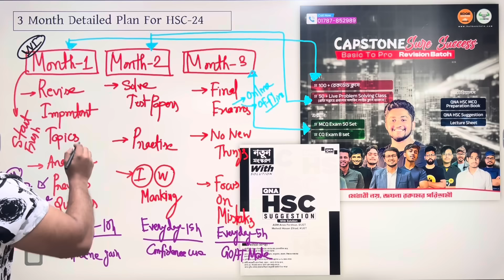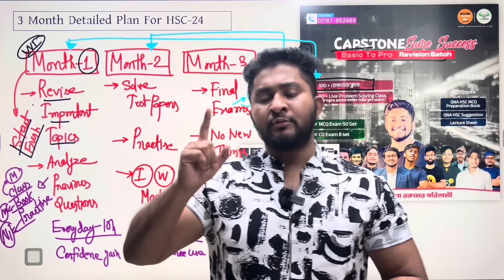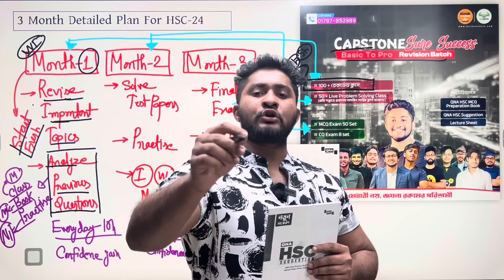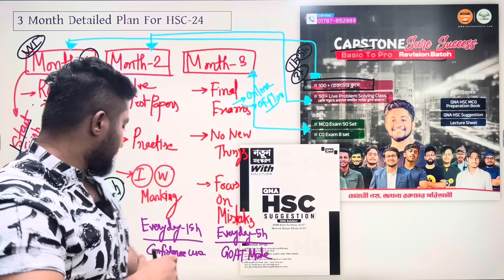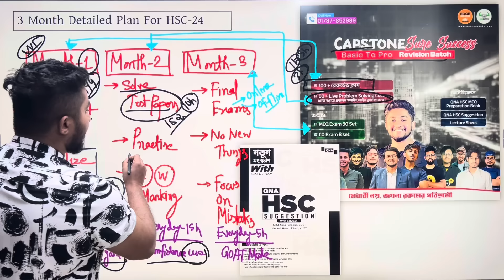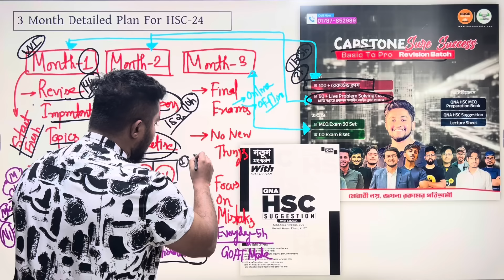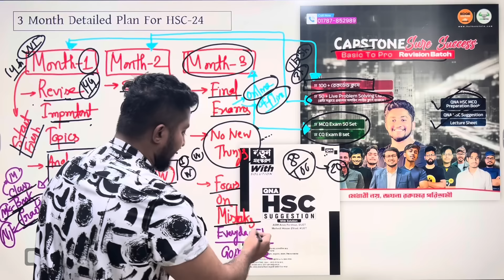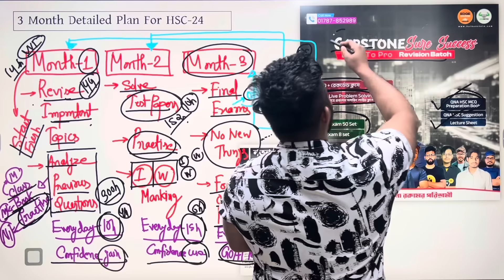মাত্র ৮০ দিনে এইচএসসিতে গোল্ডেন পাওয়ার সবচেয়ে ডিটেইলড প্লান || HSC-24 MASTERPLAN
Capstone Sure Success Basic to Pro Revision Program for Science'24

👉কোর্সটি কেন নিবে?
-100+  বোর্ডে কমন উপযোগী  রিভিশন ক্লাস
-50+ লাইভ ক্লাস( সাপ্তাহিক প্রবলেম সলভিং লাইভ ক্লাস থাকবে)
-১০০% টাইপভিত্তিক কমন উপযোগী এমসিকিউ এক্সাম ৫০টি
-সিকিউ এক্সাম ৮টি
-পরীক্ষার আগের রাতে রিভিশন দেয়ার জন্য লেকচারশীট
-বোর্ডে কমন উপযোগী  সাজেশন - QNA HSC Mcq Preparation Books, QNA HSC Suggestion

✅কোর্সে যা যা পড়ানো হবে
বাংলা, ইংরেজি, আইসিটি, ফিজিক্স, কেমিস্ট্রি বায়োলজি, ম্যাথ